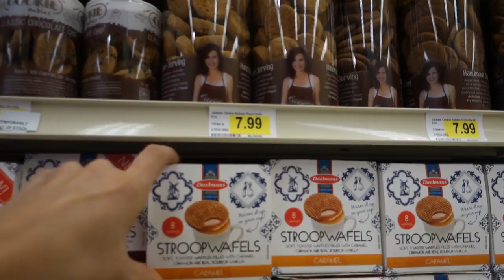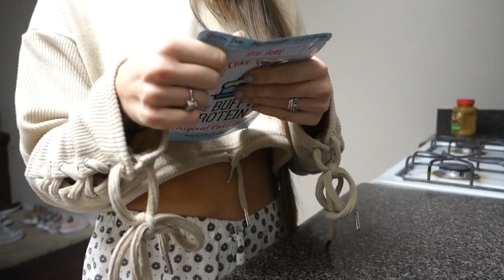True To This Ep. 26 | Full Day of Eating | Raw Shoulder Workout | Chiro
Hey guys! This video is just a random day/full day of eating, a raw shoulder workout (I had to leave in Anthony’s commentary lol) and a chiropractor visit!

Shoulder Workout:
- Smith machine press complex: 3 x 20 (10 regular grip, 10 underhand grip)
- Seated static lateral raise complex: 4 x 15 each arm (3 reps on each arm while the other is held in lateral raise position, alternating every 3 reps until each side reaches 15 reps)
- Front to Lateral raise complex: 3 x 20 (10 of each)
- Super Set: plate front raises (3 x 12) with plate overhead press (3 x 12)
- Super Set: lateral raise static hold rotations (3 x 20 – 10 each direction) with neutral grip lateral raises (3 x 12)

The Shoe Fairy: paigereilly
Poshmark Closet: paigereillyy